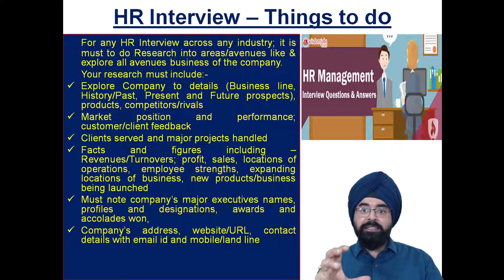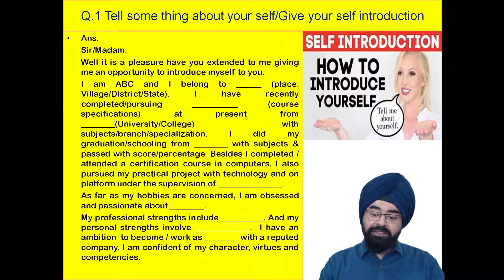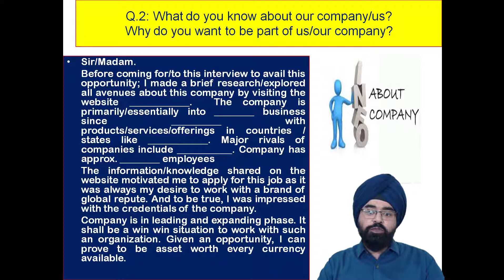Lecture 3-Exploring Interviews HR | Interview Preparation | A2IT ONLINE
Exploring HR Interviews || free video course with a certificate in A2IT

Crack your HR interview with these questions and answers for freshers. Easy tips and techniques allow you to prepare, practice and develop the best sample answers. Useful for positions like Engineers, MBA, Marketing, QA, BCom, CSE, DBA, HR job, Recruiter, Pharmacist, Receptionist, Retail, Sales etc.

What is an exploratory interview? An exploratory interview, or informational interview, is unlike a traditional job interview. It is a discussion between a job candidate and a professional who works in an organization or a specific position that the candidate is interested in pursuing

How to prepare for an HR interview

Introduction

Keep this section brief, using it to summarise your CV and highlight your main achievements. It should draw the hiring manager in and make them want to keep reading.
Education and qualifications

In this section, list any degrees you have, including the university you attended, the start and completion dates, and the degree level.

Then, list your relevant HR qualifications. List them all, in reverse chronological order according to completion date, and make sure you include the examining body for your HR-specific ones. List out any exams you passed, too.
Skills profile and further training

This is where you can show off the skills you have that are directly applicable to the job you’re applying for. Use bullet points or a numbered list, and be as specific as possible, using relevant key words like resource planning, talent acquisition or management.
Soft skills

If you’re new to HR, you can lean on your soft skills, especially since good HR candidates need to be organised, personable, able to take initiative, and prepared to work hard. Things like first aid courses can be listed here, as well.
Work experience

Starting with your most recent role, and for each one, include:

    Company name and description
    Your job title and length of time you worked there with dates
    A brief list of responsibilities
    Achievements or areas in which you excelled, and quantify this if possible

A few extra CV tips:

    Update it regularly with new roles and qualifications
    Adapt your CV according to the role’s particular HR vertical
    Account for any career gaps and be prepared to speak to them
    Keep everything clear, concise and informative